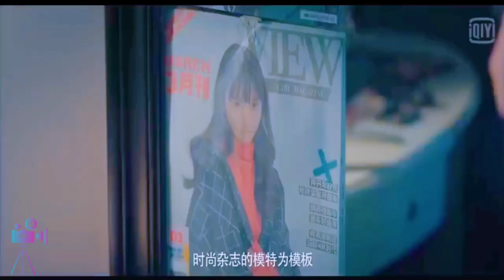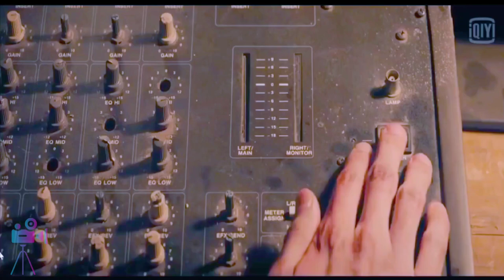Giohazard Movie Explained in Hindi | AI Recapped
Giohazard Movie Storyline :-
Scientists have developed a drug that can make women beautiful, but due to the uncontrolled side effects of biotechnology, it has evolved into an infectious virus called the "beautiful girl virus." The infected person will forcibly kiss other healthy humans to spread the virus, and the infected person will become the details regardless of the original gender and appearance.

Stars: Kaixiang Huang, Guo Weijie, Fan Xiaodong

Thank You For Being A Part Of Our Community And Supporting Our Work!